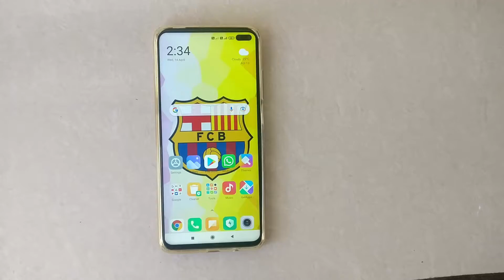How To Turn Off Scan Qr Code Option In Camera Application In Poco X3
Hello friends,
This video contains tutorial of  How To Turn Off Scan Qr Code Option In Camera Application In Poco X3.

Included contents in this video -:
1.How do you scan a QR code with Poco X3?

2.How do I remove a QR code scanner?

3.Where is the QR code on my camera?

4.How do I scan QR codes with Poco WiFi?